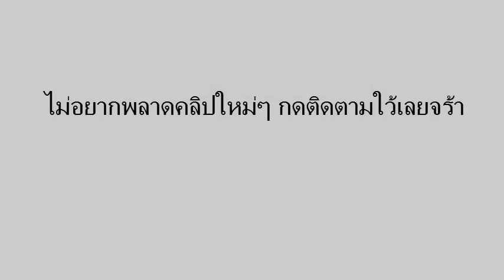ชุดสามตัวบน สองตัวล่างแม่นๆ งวดวันที่ 16/02/59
เลขเด็ดงวดนี้ 16 กุมภาพันธ์ 2559